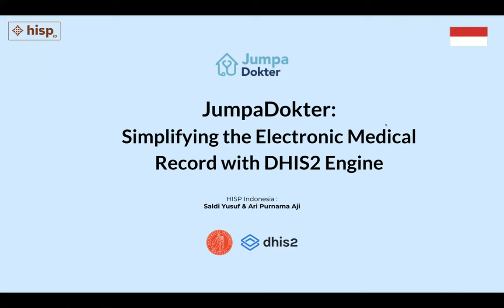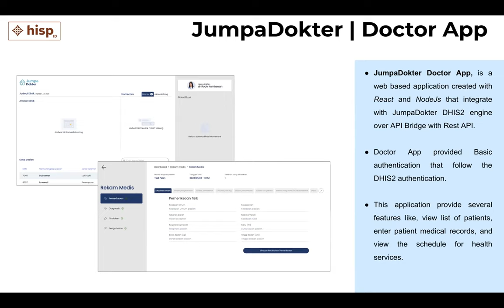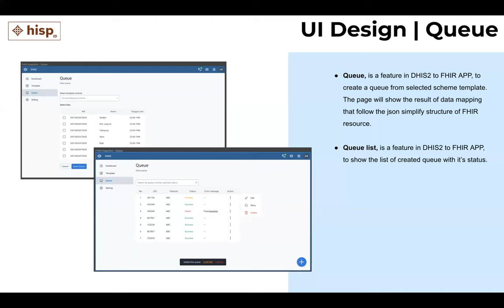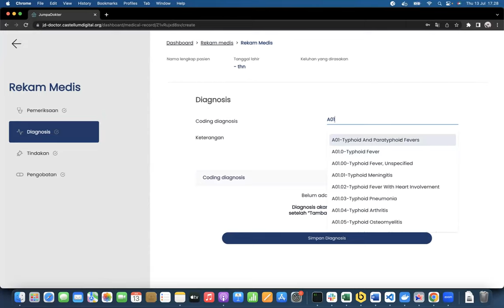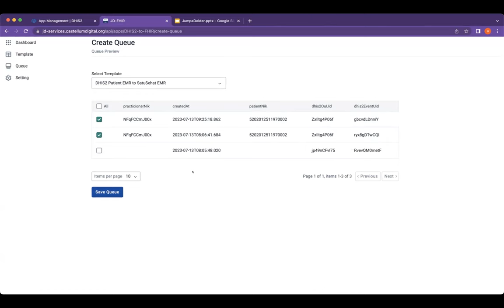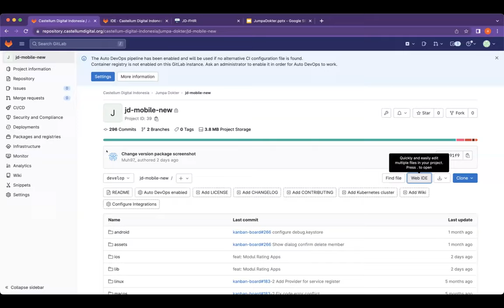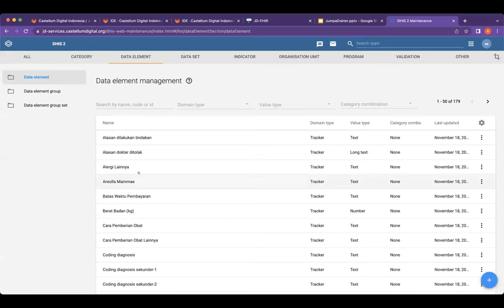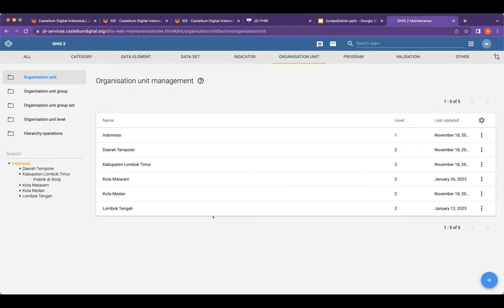JumpaDokter Ecoystem by HISP Indonesia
During the monthly DHIS2 Developer Meetup, Ari and Saldi from HISP Indonesia presented their JumpaDokter ecosystem to other developers from the community.
Their Ecosystem consists of many “moving parts”, which include a Flutter Android Application, a React Web application and a NodeJS middleware application which in turn connects to an ICD10 API and Firebase for 2-factor authentication.
The Web Application then bridges the DHIS2 system with a FHIR instance.
Their app is still under development, but they’ve shown some of their code and are open to continuing the conversation on the DHIS2 Community of Practice. This is also where slides can be found of the presentation.

Ask any questions to HISP Indonesia, and find the slides at the CoP: